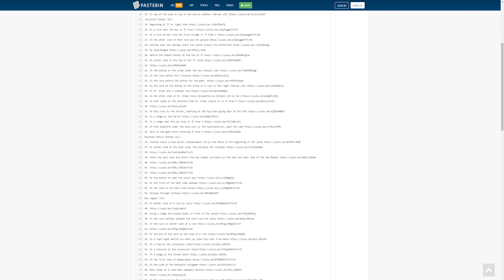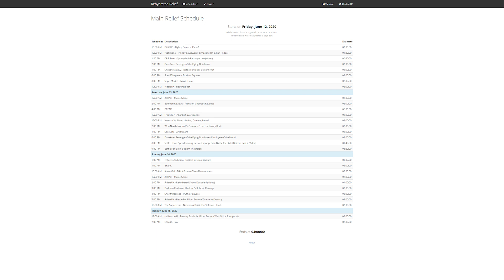Faster Cruise Boosts in Battle for Bikini Bottom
In Battle for Bikini Bottom, the Cruise Boost is a widely loved exploit. But what many may not know, is just how fast a cruise boost can get. In this video, we cover that and explain the history of these faster cruise boosts.

This was my first try at a BFBB video so I apologize if anything is scuffed, but overall I'm really happy with this! Looking forward to making more content.

All Gameplay except some of the LCB's, DCB's and GCC are mine.

Fight Against An Armed Boss - Super Mario RPG

My runs in the Relief: BFBB NG+ on June 12th @ 4pm EST, then BFBB NG+ on June 13th @ 9:40pm EST